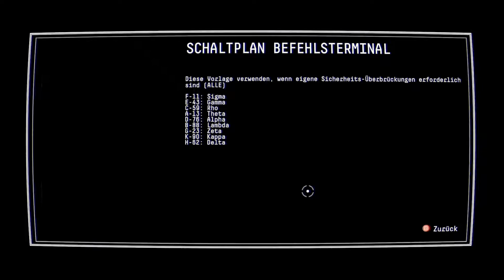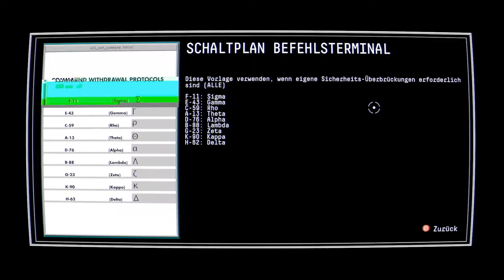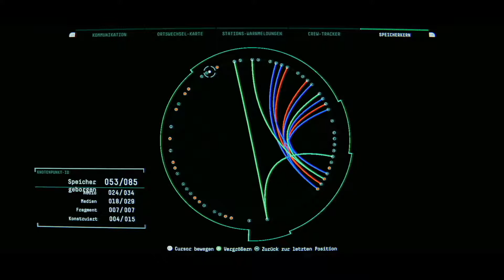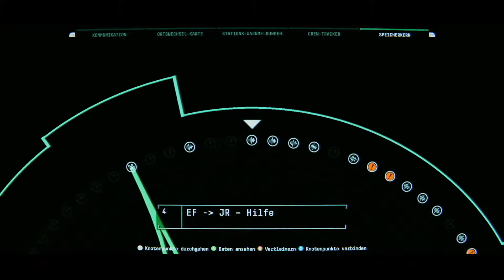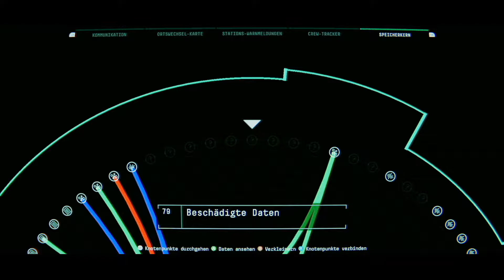Observation #8 SAM das Alien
Ein sehr gelungenes Space-Abenteuer.